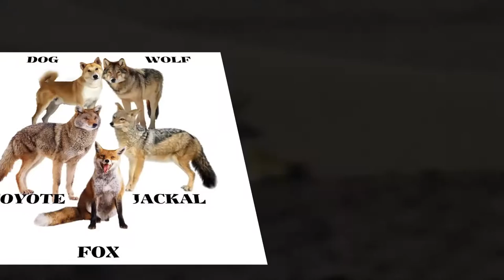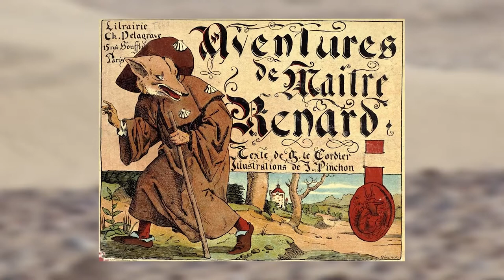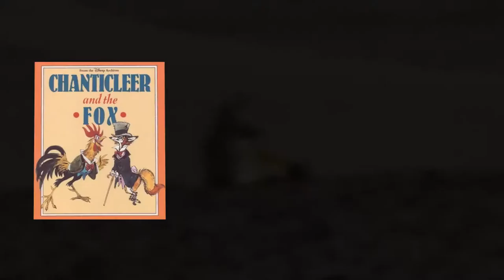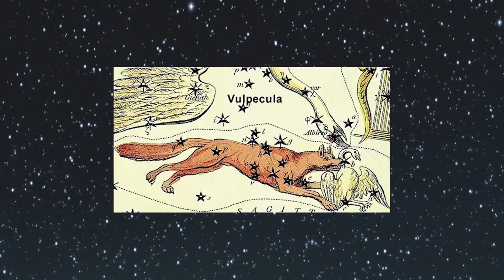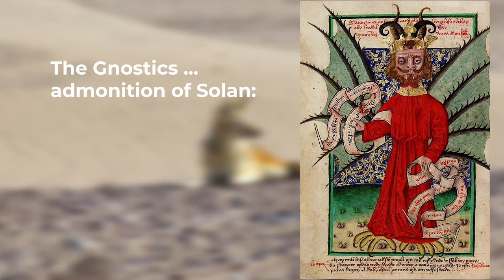The Symbolism of the Fox, Jackal and Coyote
The symbolism of the fox, jackal and the coyote is similar. All are symbolically tricksters, but there are key and important differences.

CREDITS

Beatrix Potter – Jemima Puddle Duck and the Fox
Autumn Equinox Art Print by Anastasiya Dobrovolskaya
Fox with Magpie - Tony McLean
Red Fox by JH Atala
Yōkai Encyclopedia: 狐 〜Kitsune〜 | Japanese School Amino
Fox - Mary Lee Agnew
Fox in Mount Rainier national park photo Dani Tinker
Red Foxes by John Dykstra
Algonquin Fox by Nicki Williams
Amy Bragg — National Geographic Your Shot
All other photos from Pinit and not attributed

It is worth adding that Seth was the Trickster in the Ancient Egyptian Mystic system and he was depicted as a black headed Jackal

VIDEO EFFECTS

MUSIC